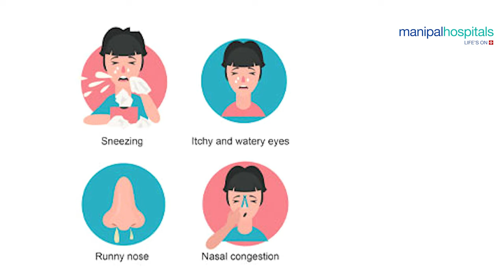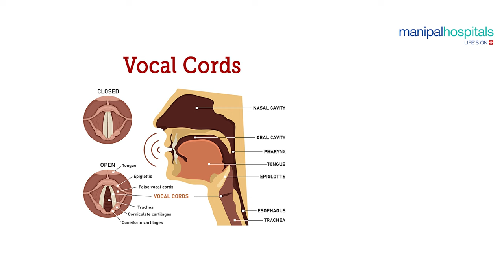Respiratory Infection Treatment | RSV Symptoms | Dr. Vinay Bhatt | Manipal Hospital Ghaziabad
Today Dr. Vinay Bhatt, Consultant- Internal Medicine at Manipal Hospital, Ghaziabad will talk about one of the most common infections i.e. respiratory infection. Changing weather, pollution and germs are the most common causes these days.

High fever, persistent cough, and shortness of breath are some early signs requiring doctor consultation.

This infection is highly contagious. Stay at home in case of a cold cough, and wash hands frequently to prevent the spread to others.